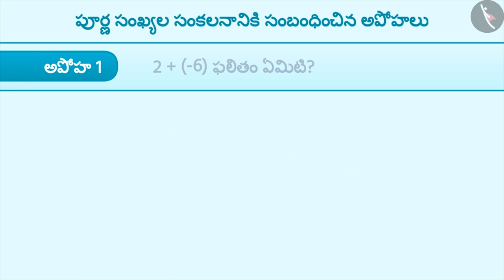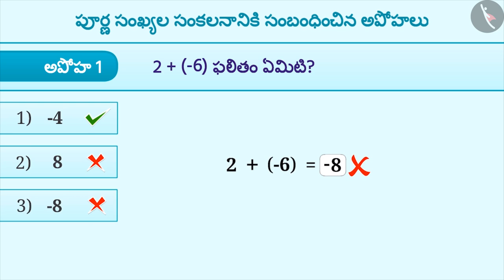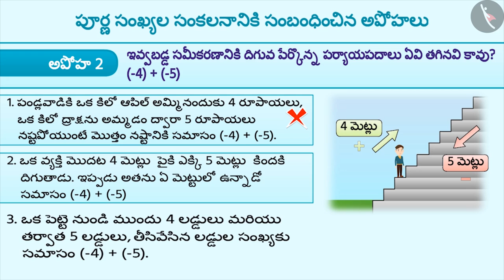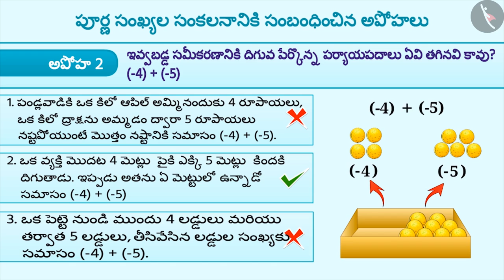పూర్ణ సంఖ్యల సంకలనం | Part 3/3 | Addition of integers | Telugu | Class 6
"పూర్ణ సంఖ్యల సంకలనం | Part 3/3 | Addition of integers  | Telugu | Class 6 | పూర్ణ సంఖ్యలు | कक्षा 6 | NCERT | పూర్ణ సంఖ్యలు

Representation of Fraction on the number line | Integers | Grade 6 | NCERT | Integers

Welcome to part 3 of Addition of integers. In this video, we will discuss various misconceptions and/or common errors related to Addition of integers.